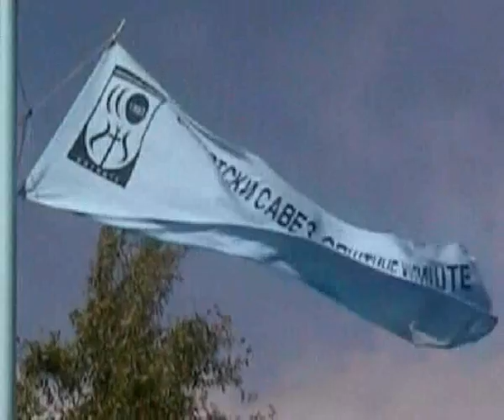Pikado Medja B Dvor 14 05 2011